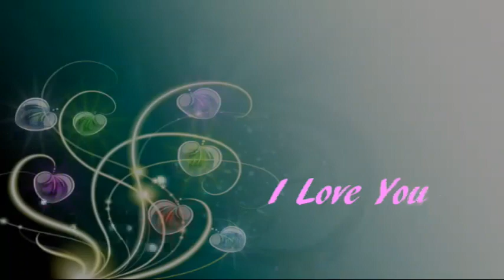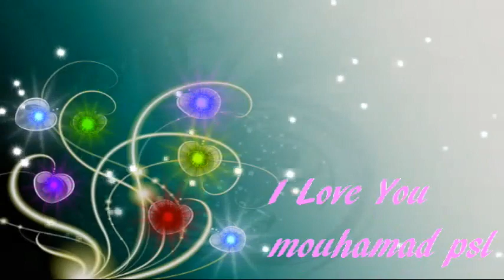Cheikh Mouhamed Bassirou Sarr répondre aux caricatures qui insultent le Messager PSl Appel les mus,,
Bienvenue sur la page officielle de DakarInfo.